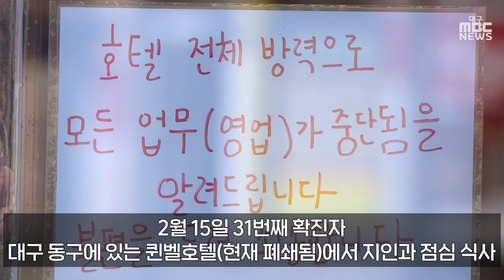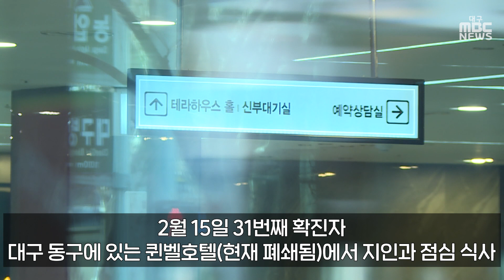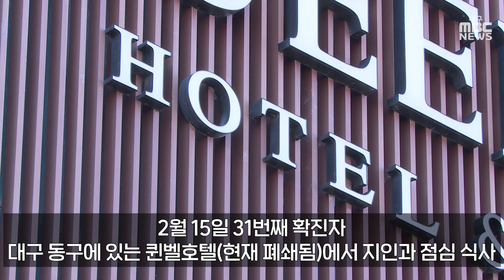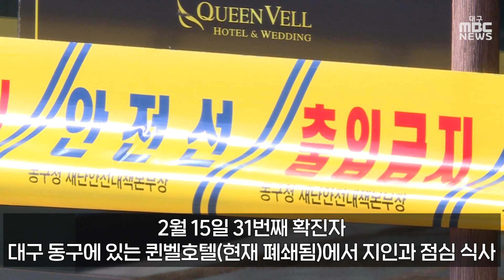대구 31번째 확진자 | 2월 15일 | 대구 동구 퀸벨호텔에서 지인과 점심 식사 | 출입통제조치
'코로나19' 31번째 확진환자가 대구에서 나왔습니다.
대구시를 비롯한 경상도에서는 첫 확진자입니다.
31번 환자는 6일 교통사고를 당해 7일 오후 9시 수성구 소재 새로난한방병원에 입원한 것으로 알려졌습니다.
대구 확진자가 방문한 병원과 교회, 호텔 뷔페식당, 직장은 방역 소독을 하는 한편, 출입을 통제하고 있습니다.